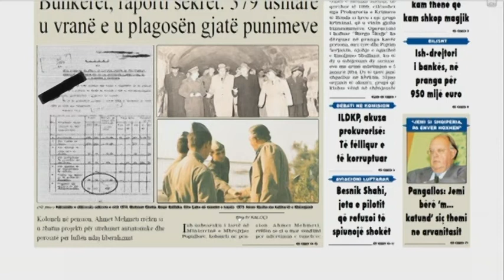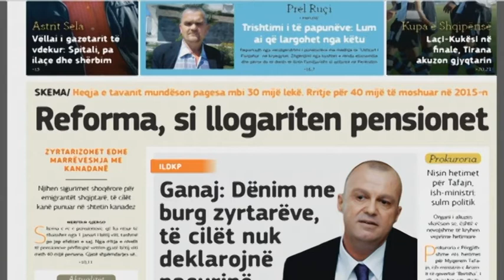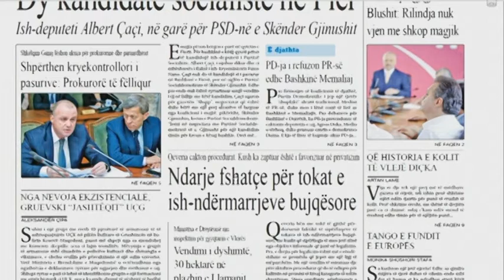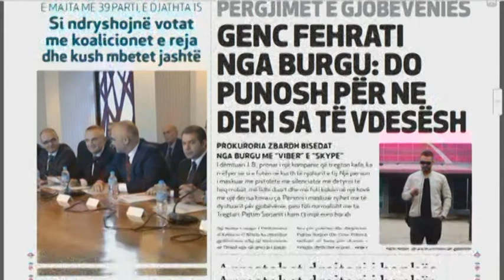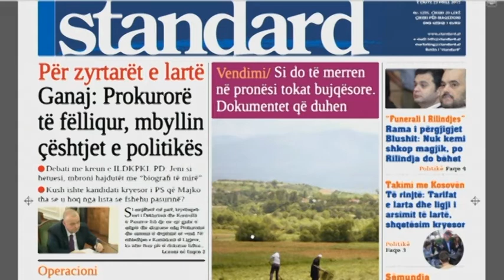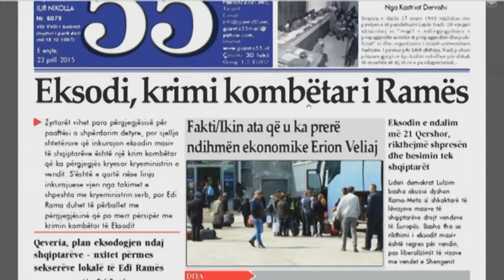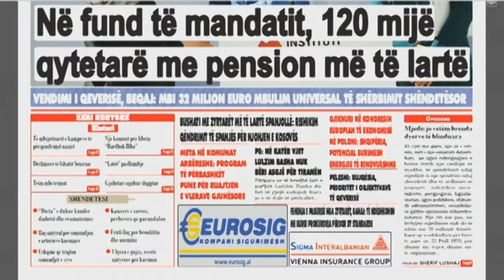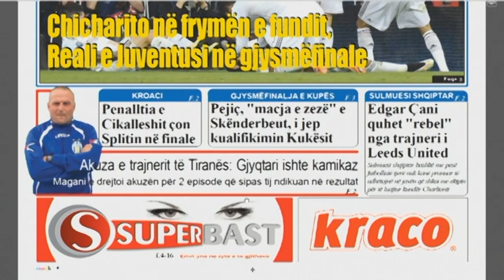Pasqyra e shtypit të ditës- Ditë e Re- 23.04.15- Ora News